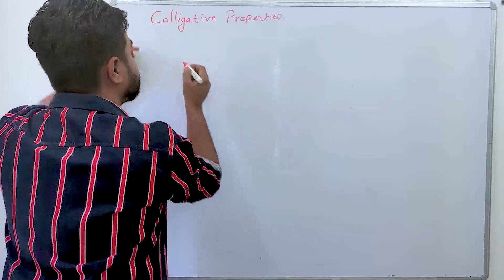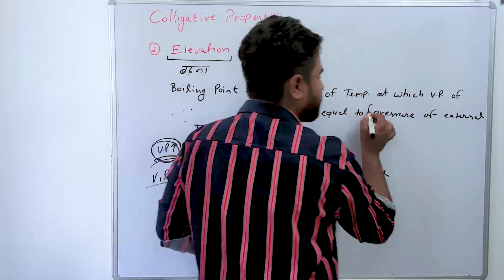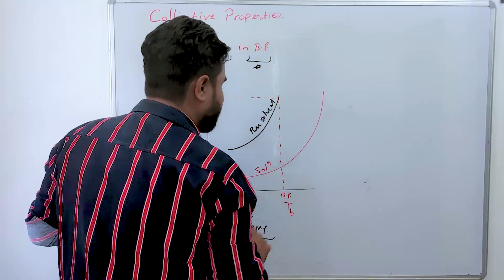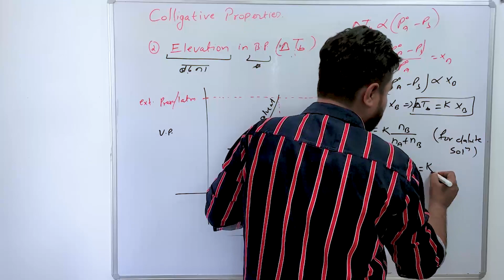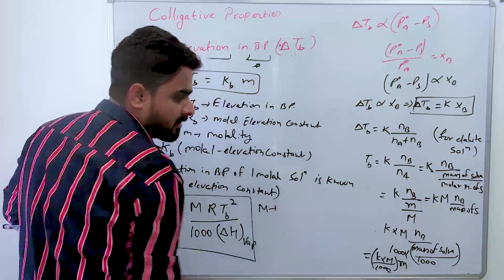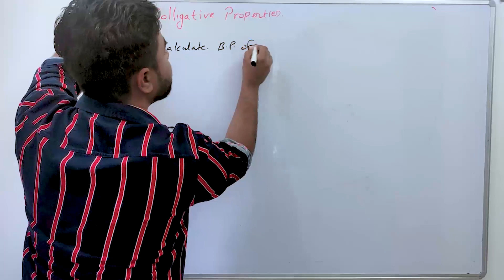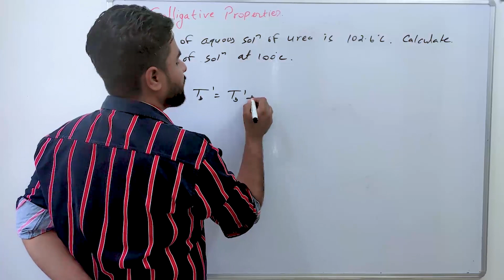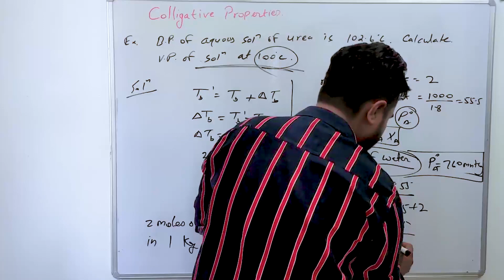Module - 1 Solution | Lecture - 7 Elevation of Boiling Point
Please comment the topic you want from us to learn.